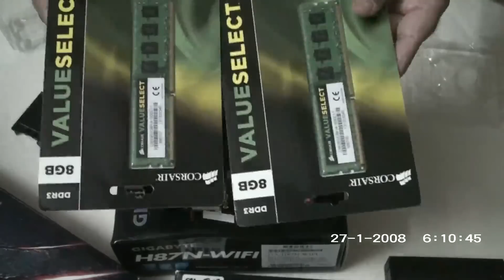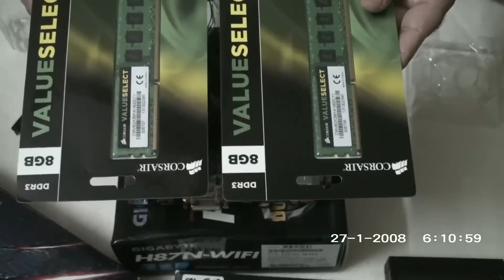Mini ITX Build Haswell Gigabyte H87 Part 1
This is our first youtube video ever. Tried my best to do it right. Please Enjoy and like this video. It will give me inspiration to post more videos in the future. Also please like our facebook page. Search Facebook as: Pcbuilder Bangladesh.

Facebook page have English translation about this video.

Sorry for the date. I forgot to configure my camera:)